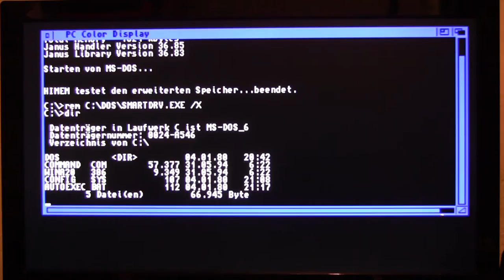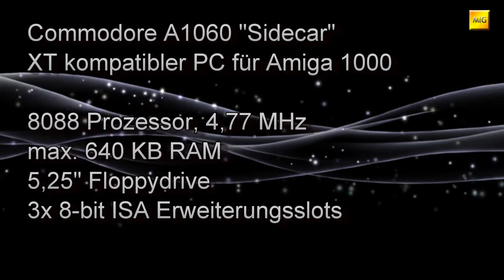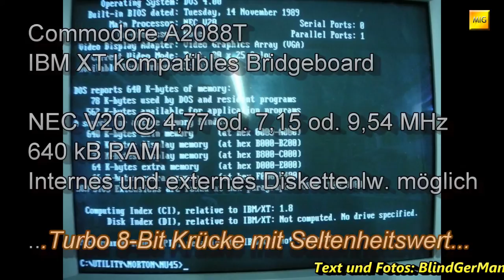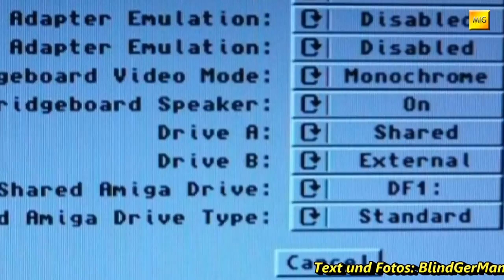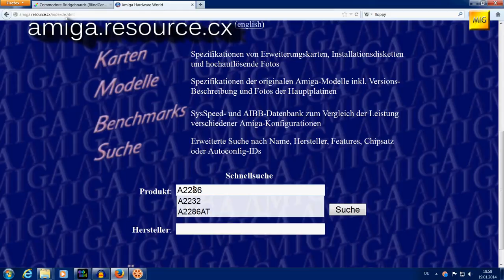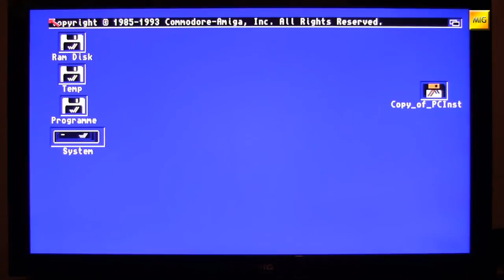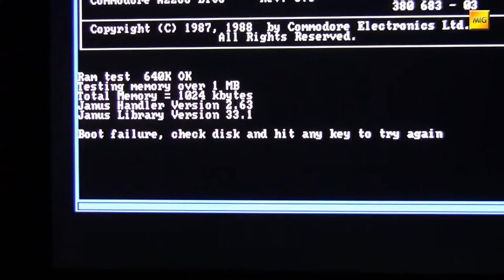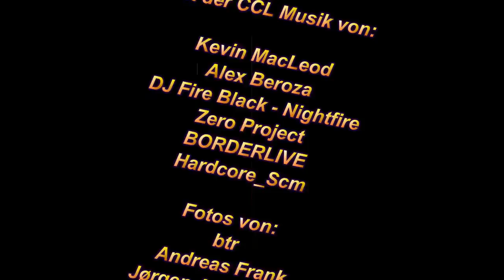MIGs Yesterchips - Folge #012 Commodores Bridgeboards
Commodore wollte den Amiga auch als professionelle Arbeitsmaschine platzieren und so gab man sich dem Gedanken hin, dass man die Seriosität von IBM einkaufen könne. In Braunschweig wurde zunächst das A1060 Sidecar entwickelt, im Prinzip ein PC XT als Erweiterungsmodul für den Amiga 1000. Es folgten die sogenannten "Bridgeboards" für den Amiga 2000, PC kompatible Systeme im Steckkartenformat.

Diese Folge gibt eine kleine Einleitung zum Thema Bridgeboards von Commodore, zeigt einen kurzen Funktionstest und geht auf den Austausch des Dallas-Uhrenchips auf der A2286 ein.

Artists and Source-Webpages:

Borderlive - Jamendo.com
DJ Fire-Black - Jamendo.com
Electribex - Jamendo.com